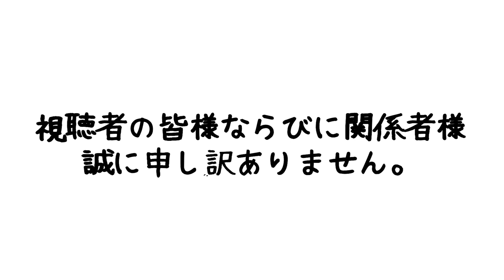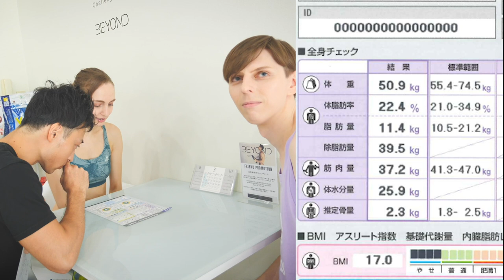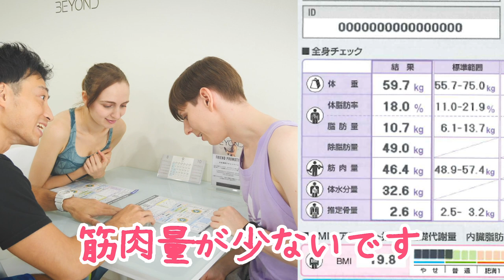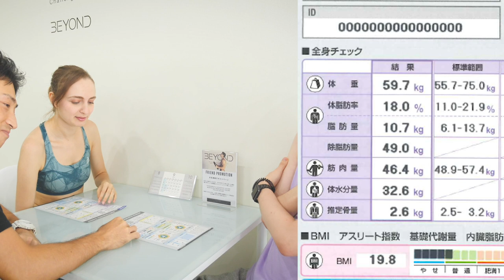【検証】ガリガリロシア人がムキムキになれるのか？肉体改造スタート！supported by BEYOND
【ピロシキーズ特別割引】
・ピロシキーズを見たと言って頂ければ、
１、各プラン料金から１万円OFF！
  ※一部対象外あります。
２、通常TRIAL料金¥5,000が入会していただくと無料に！

※BEYONDジム池袋店、錦糸町店のみ適用となります。他店舗では適用となりませんのでご注意ください。

提供："パーソナルトレーニングができるプライベートジム"BEYOND池袋店/錦糸町店